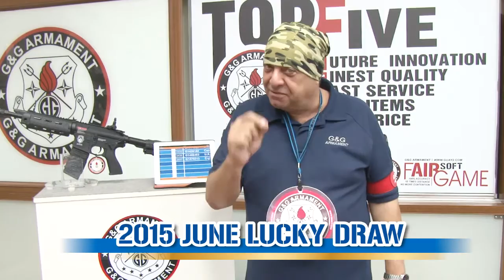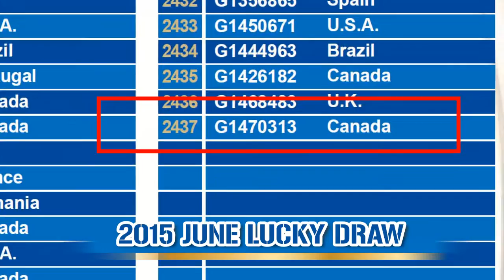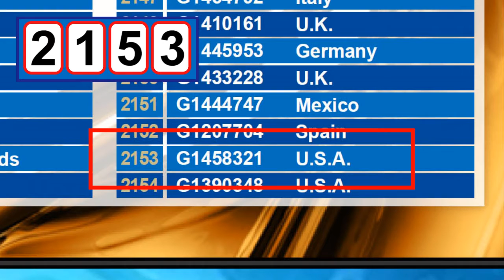G&G Armament Lucky Draw June 2015